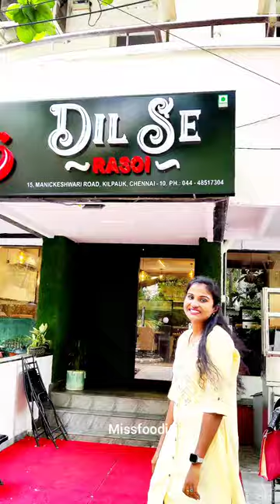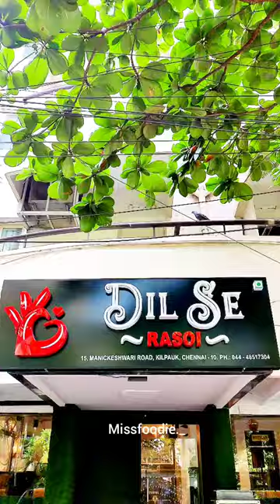Ennadhu❓😱 Vada naatu thaali ah‼️ 😮|Vaanga ennanu paapom🙄|Vera level veg food💥✅